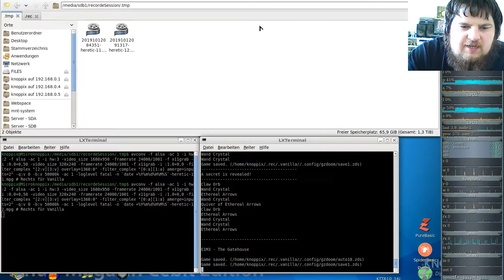Heretic Komplett Vanilla ( in GZDooM ) - E1M2